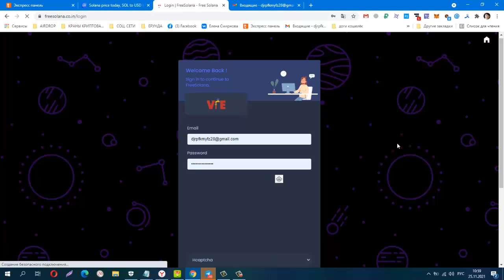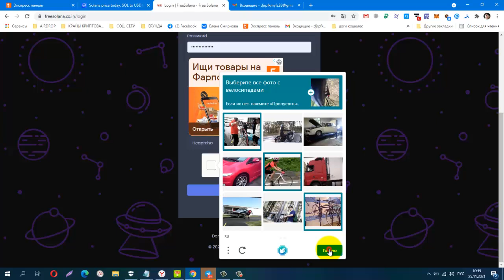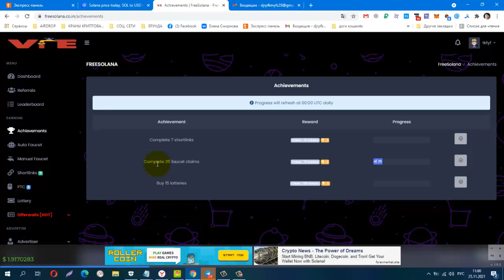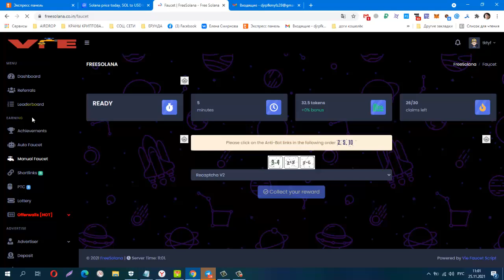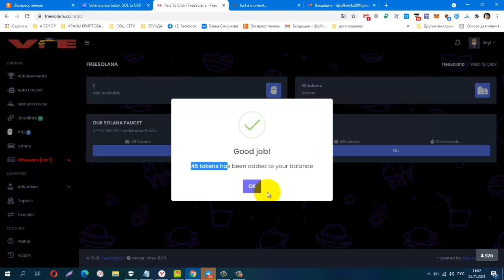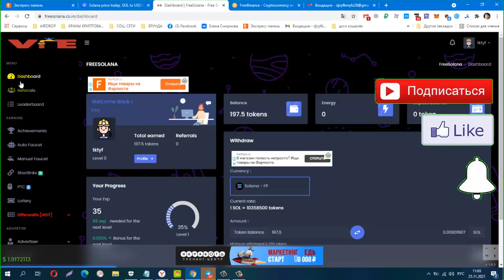Без вложений! NEW BUX FreeSolana, Minimum withdrawal is 500 tokens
Материальная помощь
 Буду благодарна за любую помощь
payeer P34908762
Сбер банк
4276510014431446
КОШЕЛЁК payeer.
Perfect Money (Перфект Мани).